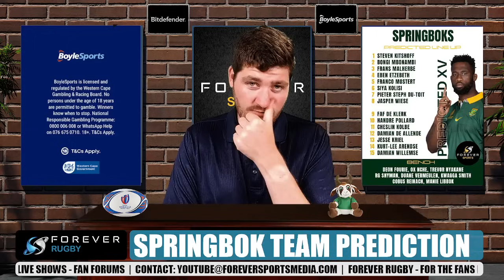SPRINGBOKS NEED LIBBOK AND POLLARD! | Springbok Team Prediction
With the Springbok team set to be announced on Friday morning by Jacques Nienaber for the South Africa vs France match in the quarter-finals of the Rugby World Cup 2023, Stevie P gives his team prediction for Springboks vs France.

Be sure to check out the France vs South Africa Press Conferences and all the coverage of this iconic Rugby World Cup 2023 match which will take place at Stade de France on Sunday.

BET WITH BOYLESPORTS
Bet on your favourite games and win big with BoyleSports, the official betting partner of Forever Sports

Forever Sports uses Bitdefender for all its cyber security needs.

JOIN OUR SUPERBRU
Predict the scores and stand a chance to win a supporters jersey of your choice

JOIN OUR SUPERBRU FANTASY GAME
Top our fantasy pool and win a supporter jersey of your choice